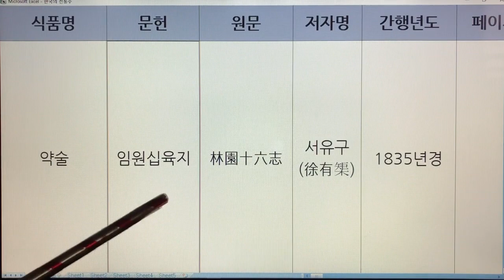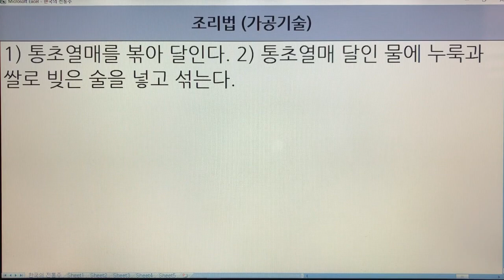한국 전통주(Korean Alcoholic Drinks) 144. 약술-통초주 - 임원십육지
1. 전통술 커버이미지 : Korea Traditional liquor로 표시함.
  2. 이미 묶음 영상으로 올렸던 전통술 제목에는 Korea Traditional Sake로 표기함.
  3. 이번에 올리는 각각의 전통술에 대해서는 Korean Alcoholic Drinks로 표기합니다. 범위가 더 넓은 의미로 한국 알콜음료로 적용했습니다.

- 7인치 이상의 태블릿, 노트북, PC 모니터에서 시청하시길 추천드립니다.